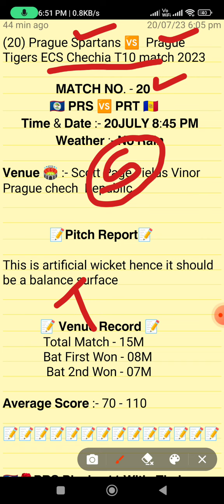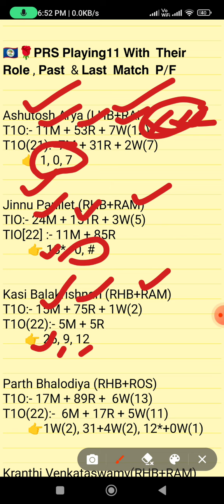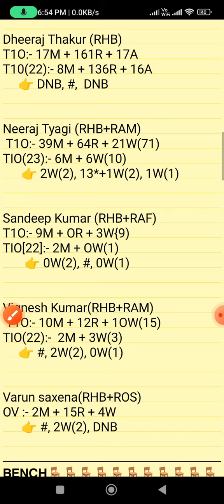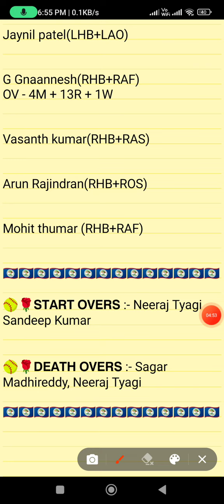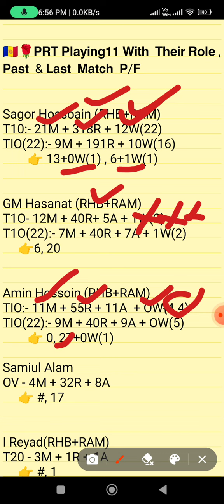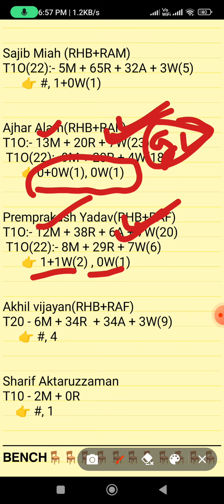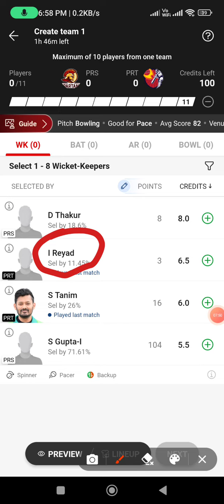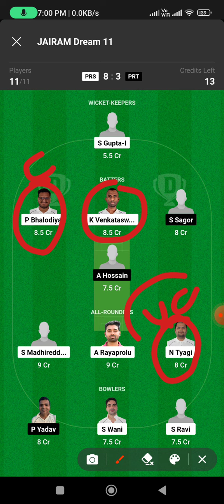PRS vs PRT dream11 prediction, PRS vs PRT dream11 team, PRT vs PRS dream11 prediction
PRS vs PRT  dream11 prediction
PRS vs PRT
PRS player's stats
PRT player's stats
t10 team for today's match
team prediction of t10 match
PRS vs PRT dream11 team
today's t10 match prediction
prs vs prt t10 match 2023
prs vs prt
today's chechia  t10 match prediction
chechia t10 match 2023
Dream team
Dream11 prediction
Today's match prediction
PRT vs PRS  match dream11 prediction
PRT vs PRS dream11
PRT vs PRS oday's match prediction
PRT vs PRS t10 match
PRS vs PRT grand league
PRS vs PRT  grand league prediction
PRT vs PRS rand league
today's t10 match grand league prediction
PRS vs PRT t10 match
chechia  t10 match prediction
PRS vs PRT  fantasy team
PRS vs PRT match
PRS vs PRT team prediction
today's best t10 match prediction
today's ECS chechia t10 match prediction
fancode ECS chechia  t10 match

1. This Analysis Based On My Understanding, Knowledge, And Instinct. While Selecting Your Team, Consider The Point Mentioned And Make Your Own Decision.

3. This games involves an element of financial risk and may be addictive,so.please play responsibly and at your
own risk.

4. FANTASY LEGEND AKHADA Do Not Permote Any Gambling App And Not Liable For Any Profit Or Loss Which May Arise From Any APP